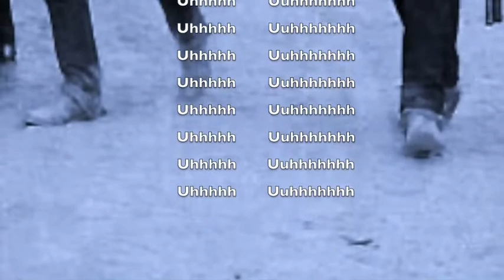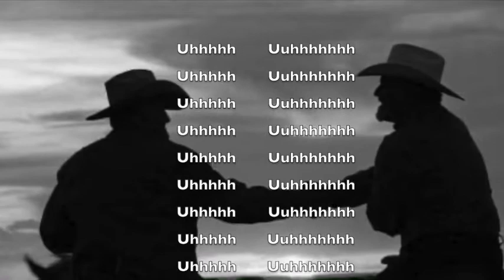Powderginger - A Neil Young cover by Stock Company